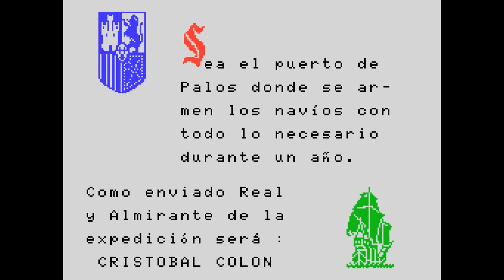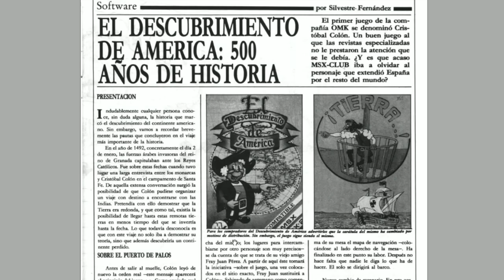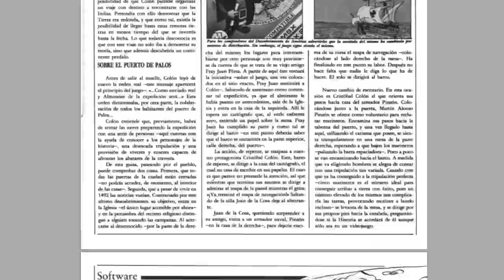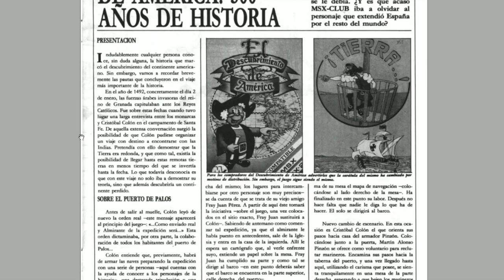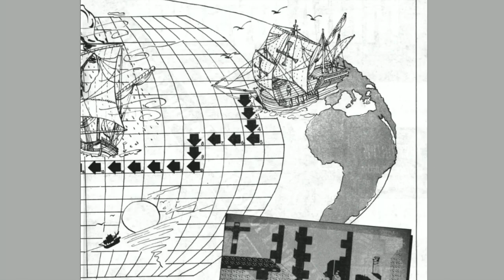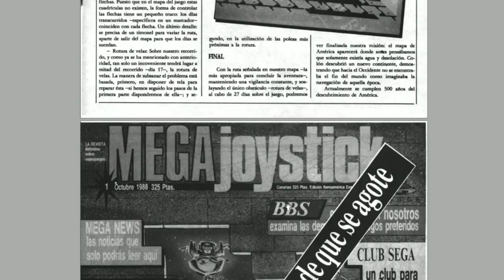El Descubrimiento de América (Omikron, 1988) MSX [724] Walkthrough Comentado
Hoy toca partida comentada a El Descubrimiento de América de Omikron.